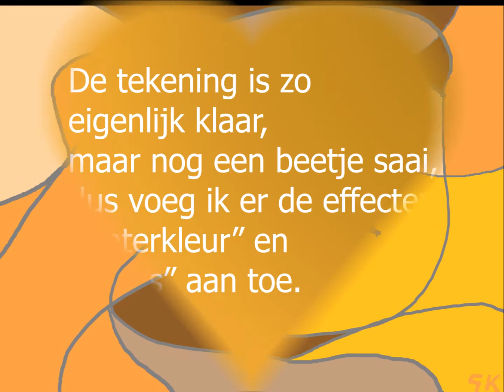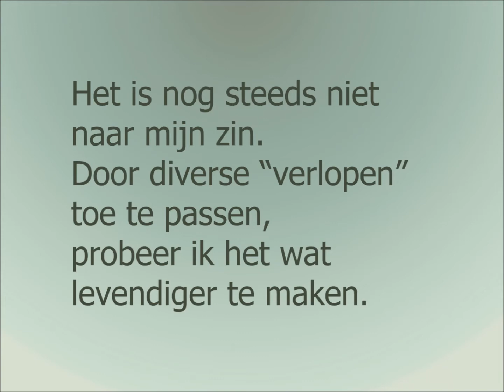Worstelaars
Met dit korte filmpje wil ik laten zien hoe bij mij een tekening ontstaat.
Beeld en muziek hebben overigens niets met elkaar te maken.
De muziek is een stukje van een Allegro con Spirito uit een Divertimento voor blaaskwintet van Joseph Haydn. Het is al een heel oude opname uit de jaren zestig die ik van een band overgezet heb op CD.
Wij speelden deze muziek in de kerk bij het huwelijk van een collega.
Ik bespeel hier de hobo.